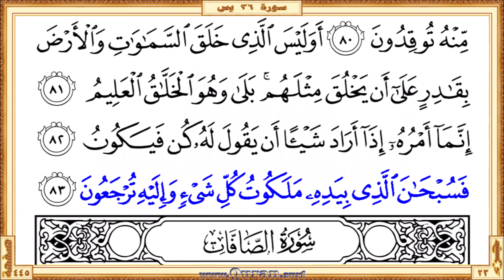Surah 036 Ya Seen | Reciter: Muhammad Siddiq Al-Minshawi | Text highlighting HD video on Holy Quran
Surah Ya Seen - Beautiful HD video view on your screen. The video shows highlighted the Qur'an text portion along with the beautiful recitation by Muhammad Siddiq Al-Minshawi. Quran.surf videos generally show only five lines of Quran text on one screen by following the page layout of the printed version of the Mus'haf. It can be viewed well on small mobile screens and large projector screens. Therefore, it provides a great way for those who want to learn or teach the recitation of the Qur'an well.

• Short URL for this video from Quran.surf (included easy navigation links)
• Videos for each Quran pages those recited by Muhammad Siddiq Al-Minshawi

* Correct redirection applies only after completed all of the surah/page videos those recite by Muhammad Siddiq Al-Minshawi. Short URL for the YouTube video is subject to 'special notes'